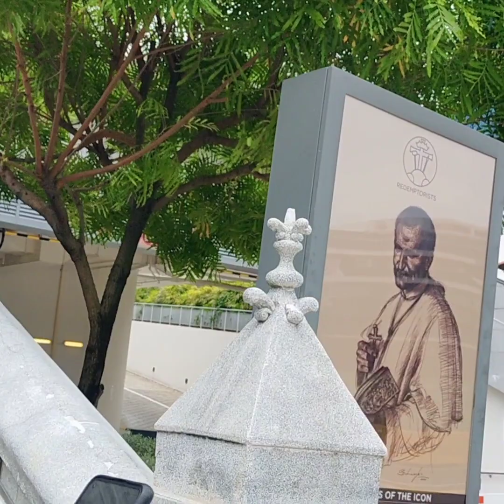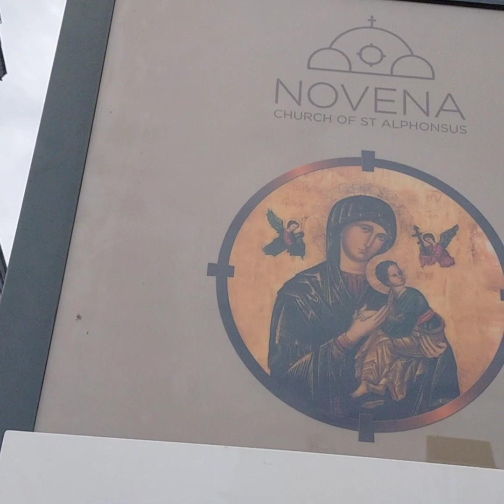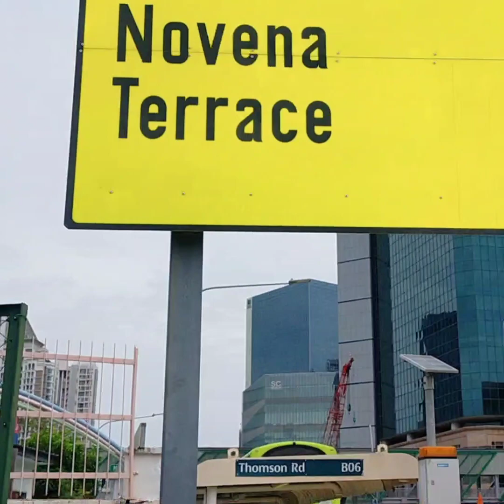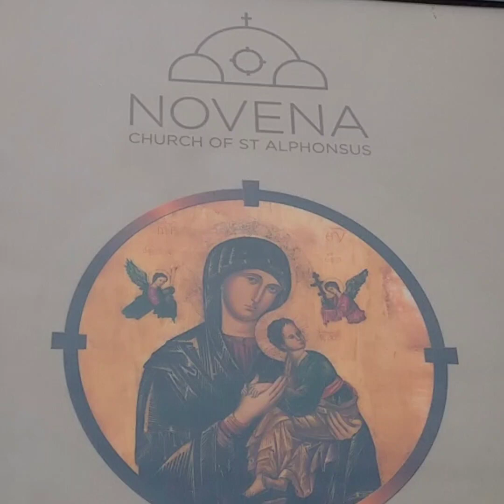Novena Church Singapore / Church of Alphonsus